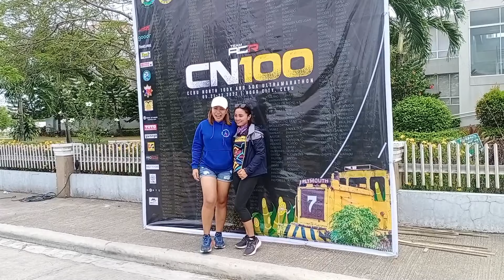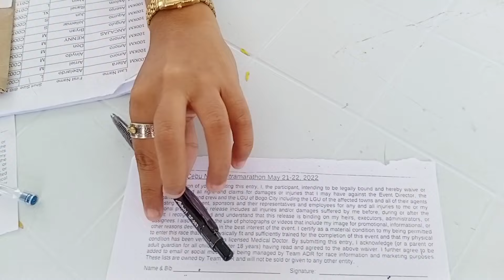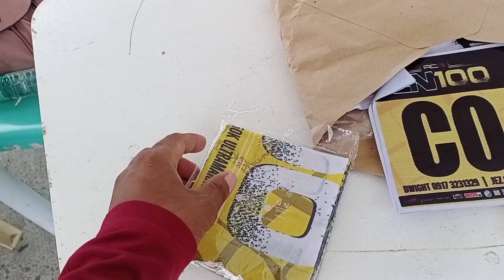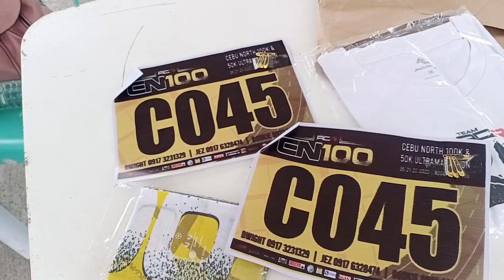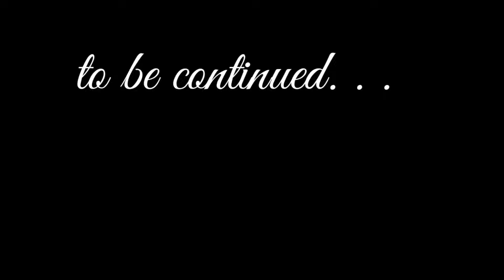ENJOYABLE TRIP FROM CAMOTES TO CEBU NORTH FEAT. CATMON'S BIBINGKA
Sharing my trip from our island in Camotes to Bogo City in the North of Cebu to join an Ultramarathon event known as CN 100 or Cebu North 100k Ultramarathon and dropping by in Catmon to buy their famous bibingka or rice cake. It's a fun, enjoyable, and fulfilling trip and having tasted the famous bibingka. We have also given the chance to observe how it was cooked and their way of baking.